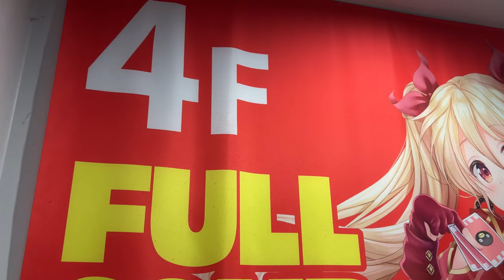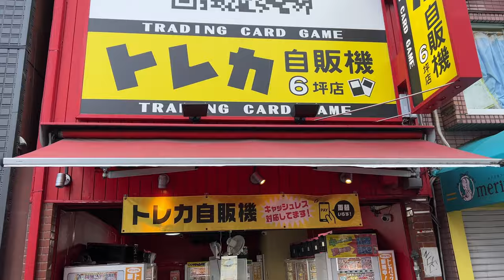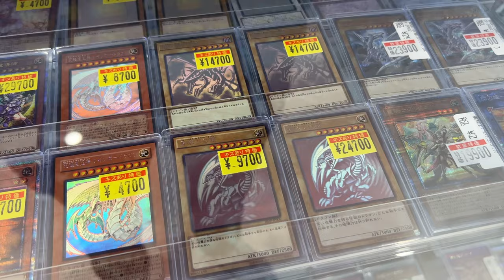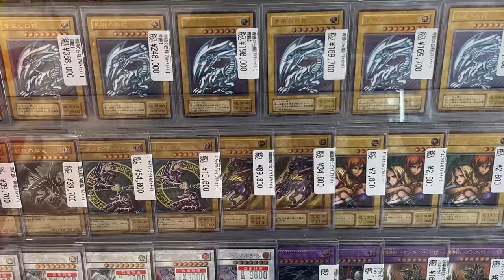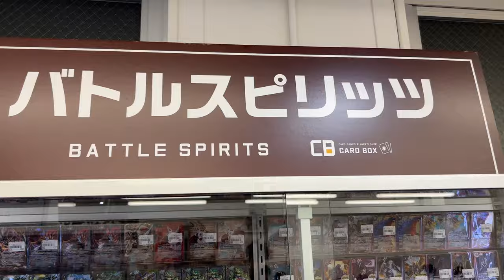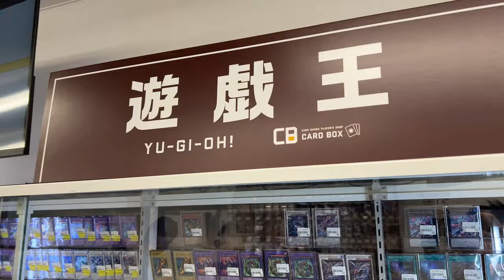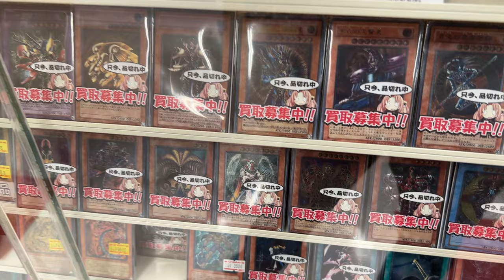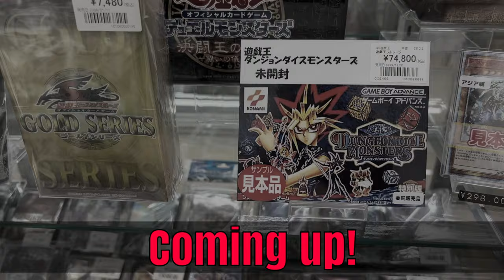TAKING YOU to INSANE Yugioh Stores in Osaka!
Join my Whatsapp community message me your number on 👨‍👩‍👧

Leave me a message on Instagram!
➡️ bilingual_duelist
➡️ bilingualduelistsales

My Cardmarket profile!

Couldnt find what you were looking for?
I have more things that are not listed yet!
➡️➡️➡️➡️➡️➡️ Bilingual Duelist ◀️◀️◀️◀️◀️◀️

Music used in this video:
About this no copyright happy background music for videos:

"Roa - Lights" ist unter einem Free To Use on YouTube Lizenz

Tobu - Higher